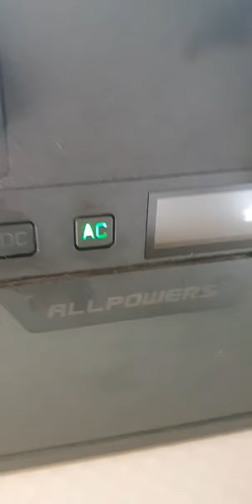Rabye Bouden Saha gitoun rab3oun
Pour nous contacter :
WIOUUUUU
rabye bouden
ربيع بودن